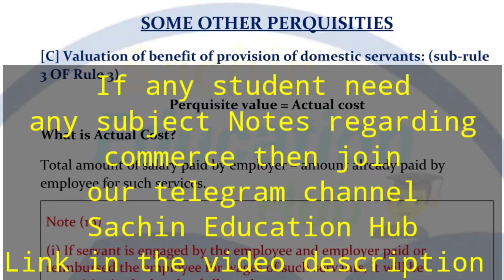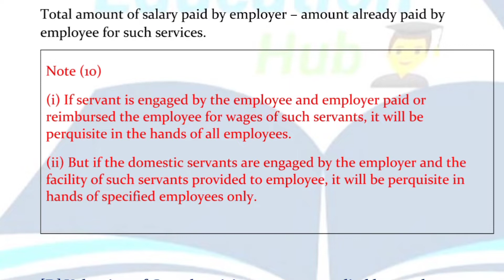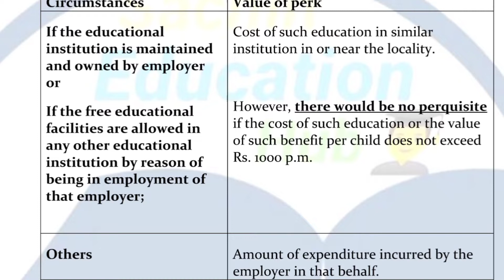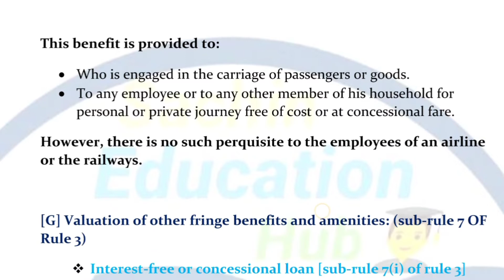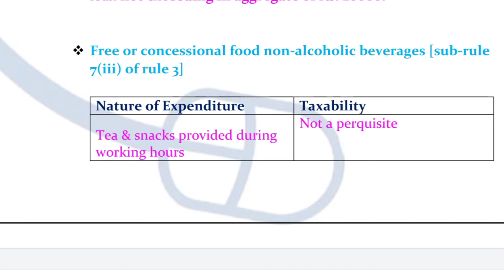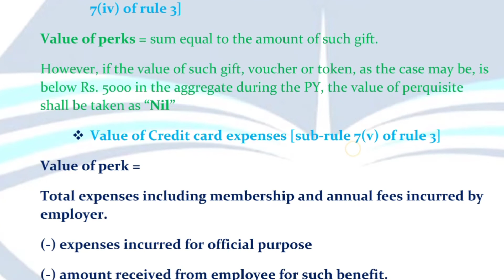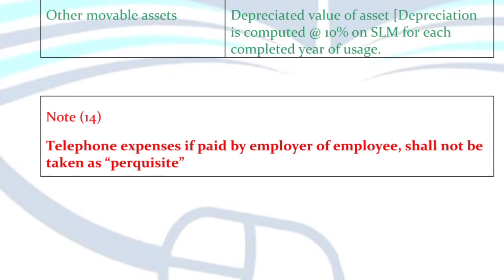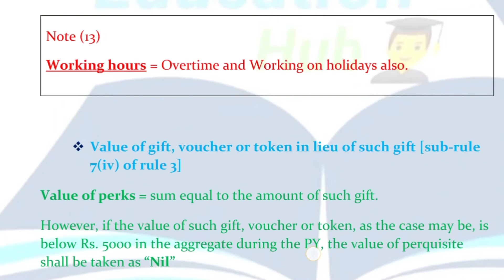Perquisities income from salary | Section 17(2) of income tax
HEY EVERYONE,

ALL COMMERCE NOTES ARE PROVIDED HERE.

        ALL COMMERCE SUBJECTS
        CLASS 11TH AND 12TH COMMERCE WITH NOTES
        B.COM AND BBA CLASSES WITH NOTES

SPECIAL C.A INDIVIDUAL COACHING ALSO AVAILABLE WITH NOTES
                  C.A FOUNDATION
                  C.A INTERMEDIATE
                  C.A FINAL

MODE OF CLASSES : ZOOM OR GOOGLE MEET
MODE OF PAYMENT : ONLINE PAYMENT METHOD

        ABOUT THIS VIDEO: - This video helps you in getting notes on the Topic INCOME TAX- INCOME FROM SALARY

In this video, Perquisities are discuss in detail including all Perquisities like Concession interest, Concessional educational facilities, Domestic servant, Food and non-alcoholic beverages etc.

CONTACTS PERSONALLY ON